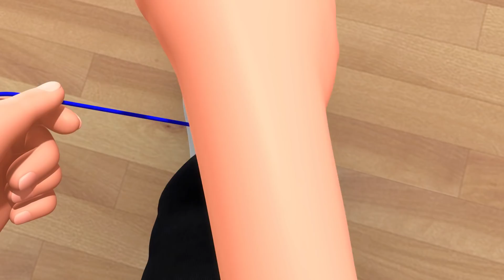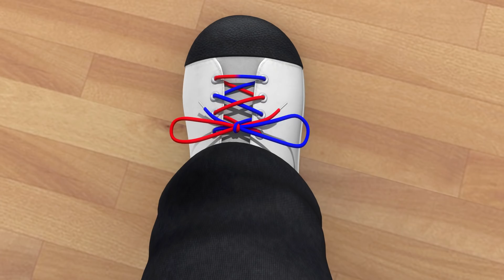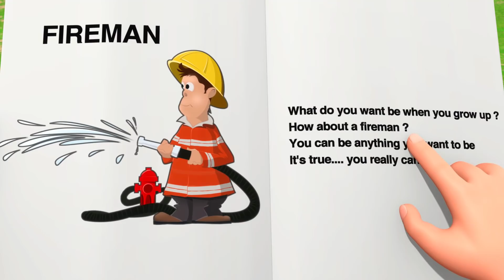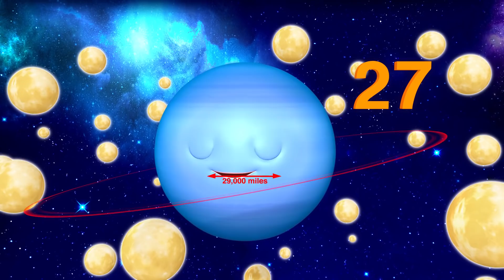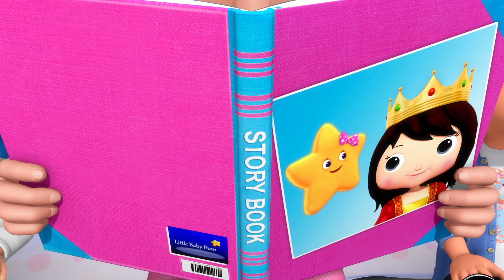I Feel GRUMPY! | Kids Songs | Little Baby Bum | ABCs and 123s